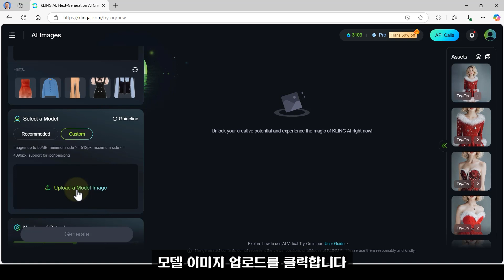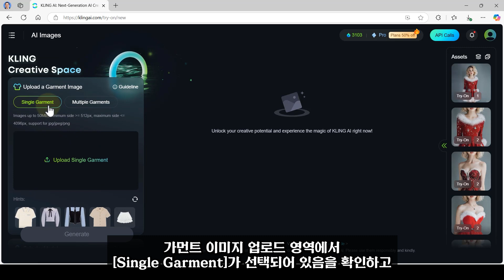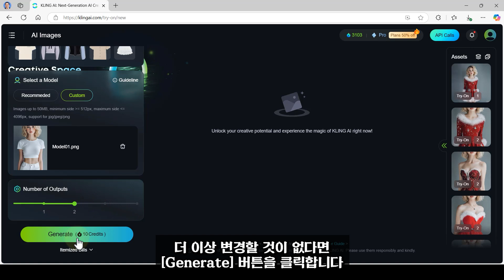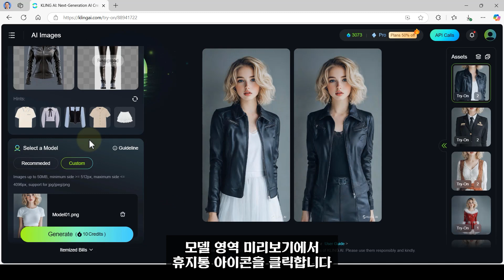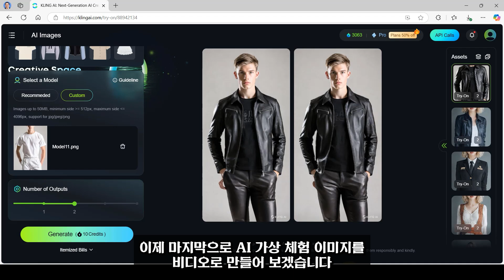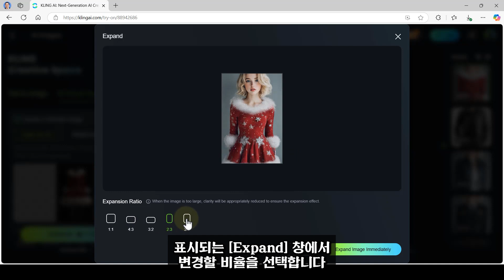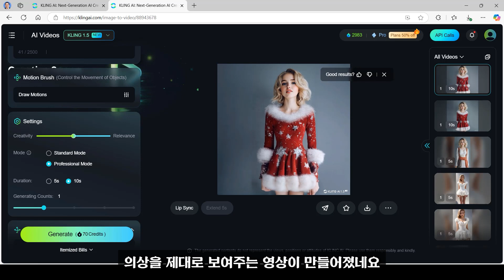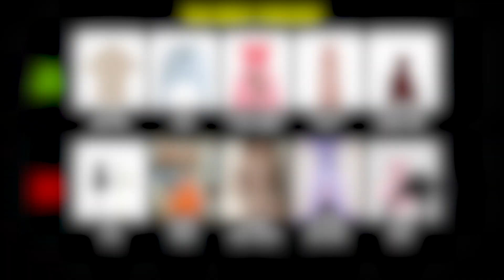클링AI, 가상체험 AI Virtual Try-On 공개. AI로 옷 입히기 놀이를 할 수 있다?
클링 AI에서 'AI Virtual Try-On'이라는 AI 가상 체험 기능을 추가했습니다.
업로드한 모델 이미지에, 다양한 의상을 입힐 수 있도록 해주는 기능인데요.
작업 방법과 주의할 점에 대해 알아봤습니다.

00:00 오프닝
00:14 모델 선택하기
01:12 의상 선택하기
01:57 AI 가상 이미지 만들기
02:28 의상만 변경하기
03:07 상의/하의 따로 업로드하기
03:48 모델만 변경하기(남자 모델)
04:21 AI 가상 이미지로 비디오 만들기
06:37 AI Virtual Try-On 사용시 주의할 점
07:26 클로징